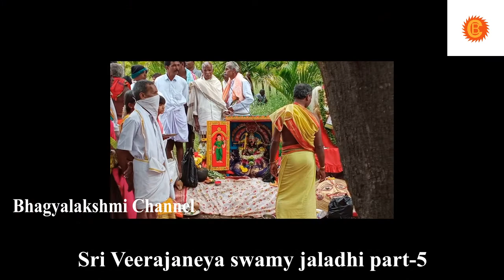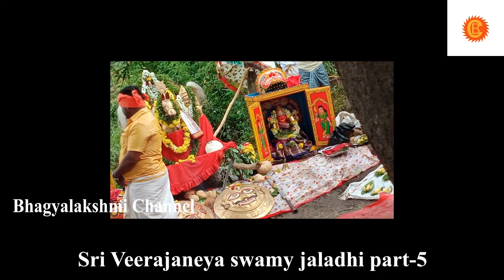Sri Veranjaneya swamy Jaladhi news | Thumakunte pavagada taluk Tumkur District